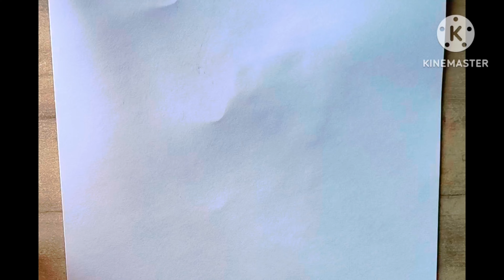How to draw a girl || Very easy girl drawing step by step || Drawing ideas for girls